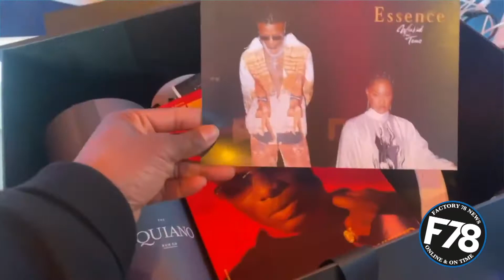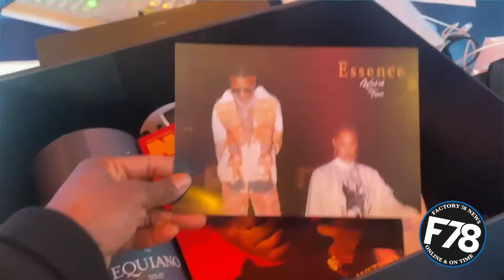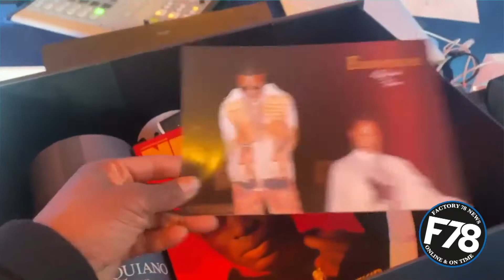F78NEWS: Wizkid's Special Gifts Package.